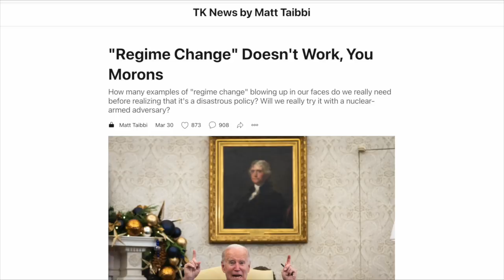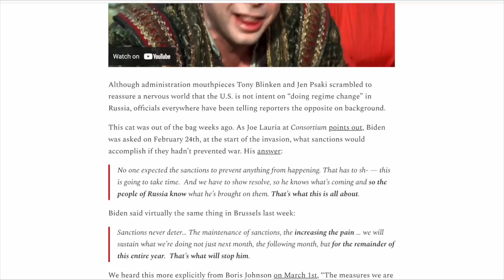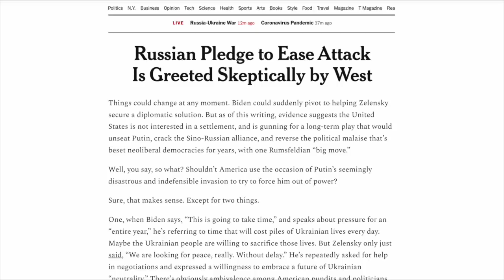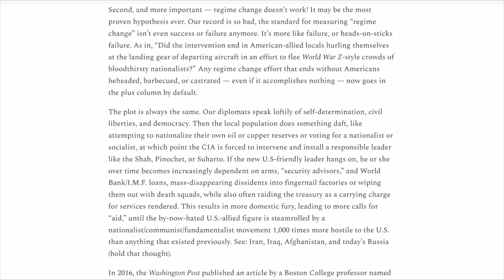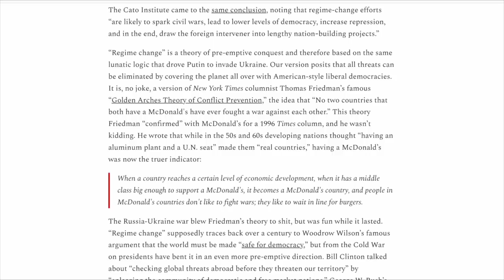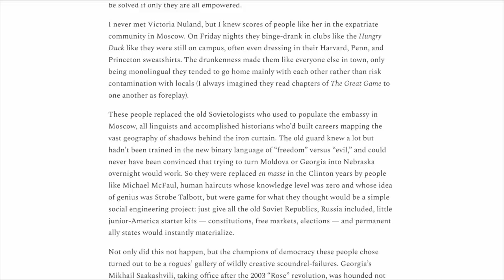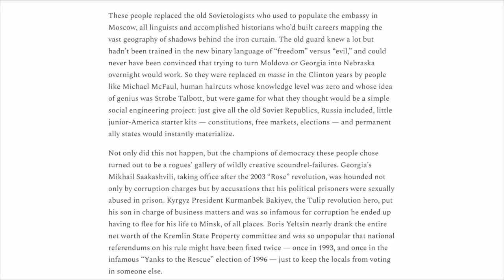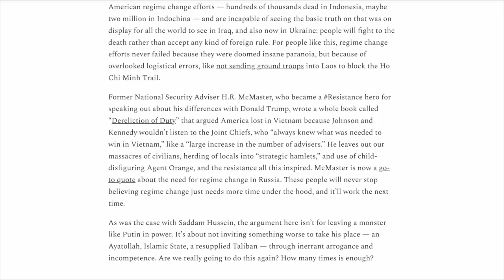"Regime Change" Doesn't Work, You Morons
How many examples of "regime change" blowing up in our faces do we really need before realizing that it's a disastrous policy? Will we really try it with a nuclear-armed adversary?

Taibbi.Substack.Com
By Matt Taibbi

Narrated by Jared Moore